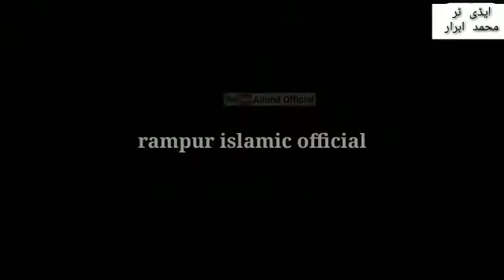Maulana Arshad Madani par nazam//Ameerul Hindi ke intikhab per Syed Arshad Madani Par shuram